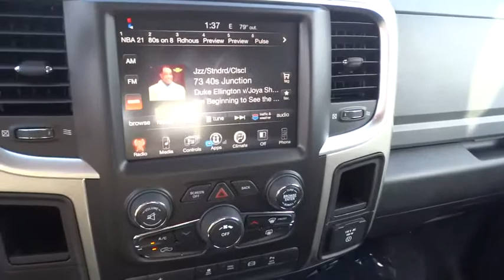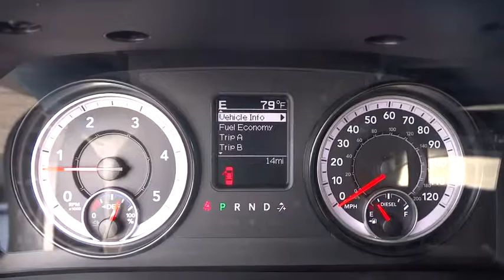2016 RAM 2500 GG119764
2016 RAM 2500
Lithia CJD Helena:

3377 US Highway 12 E

Bright Silver Metallic Clear Coat exterior, Big Horn trim. Alloy Wheels, Turbo, Remote Engine Start, Tow Hitch, ENGINE: 6.7L I6 CUMMINS TURBO DIESEL, TRANSMISSION: 6-SPEED AUTOMATIC (68RF... COLD WEATHER GROUP. READ MORE!br /br /KEY FEATURES INCLUDEbr /Trailer Hitch, Remote Engine Start. Aluminum Wheels, Privacy Glass, Keyless Entry, Child Safety Locks, Electronic Stability Control, Heated Mirrors, Brake Assist. br /br /OPTION PACKAGESbr /ENGINE: 6.7L I6 CUMMINS TURBO DIESEL Current Generation Engine Controller, Diesel Exhaust Brake, GVWR: 10,000 lbs, Tow Hooks, 180 Amp Alternator, RAM Active Air, 5.5 Additional Gallons of Diesel, Cummins Turbo Diesel Badge, Selective Catalytic Reduction (Urea), QUICK ORDER PACKAGE 2FZ BIG HORN Engine: 6.7L I6 Cummins Turbo Diesel, Transmission: 6-Speed Automatic (68RFE), Premium Cloth 40/20/40 Bench Seat, Uconnect Voice Command w/Bluetooth, Steering Wheel Mounted Audio Controls, 6 Month Trial (Registration Required), For More Info, Call , Underhood Lamp, Big Horn Regional Package, SiriusXM Satellite Radio, Big Horn Badge, Leather Wrapped Steering Wheel, Bright/Bright Billets Grille, Uconnect Access Via Mobile, RADIO: UCONNECT 8.4 Nav-Capable! See Dealer for Details, 6 Month Trial (Registration Required), Media Hub (SD, USB, AUX), Uconnect Access, 8.4 Touchscreen Display, Remote SD Card Slot, PARKSENSE REAR PARK ASSIST SYSTEM, PARKVIEW REAR BACK-UP CAMERA, COLD WEATHER GROUP Engine Block Heater, Winter Front Grille Cover, TRANSMISSION: 6-SPEED AUTOMATIC (68RFE) 3.42 Rear Axle Ratio, Storage Tray. br /br /MORE ABOUT USbr /Lithia Chrysler Jeep Dodge of Helena, located at 3377 US Highway 12 E Helena, Montana is happy to tell you that we've been serving the Great Falls br /br /Price does not include title, license, or dealer doc fees.  Price contains all applicable dealer incentives and non-limited factory rebates. You may qualify for additional rebates; see dealer for details.br / Our multi-point inspection does not guarantee a recall free vehicle.